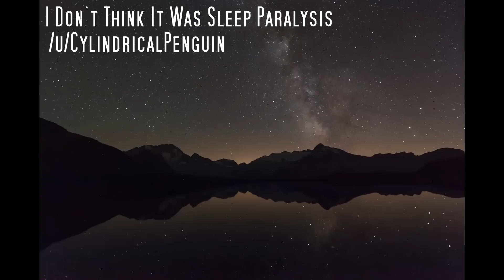Something Was Watching From The Window... - TRUE Scary Stories w/ Rain & Thunder Sounds | Mr. Davis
Audio Only